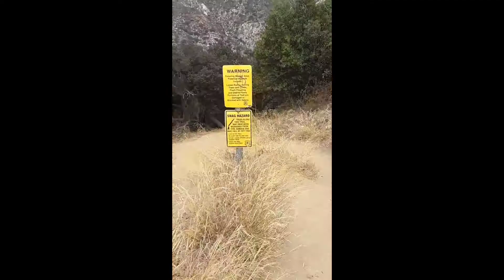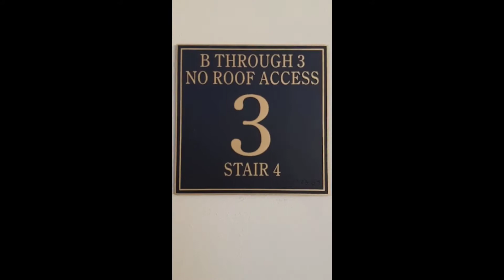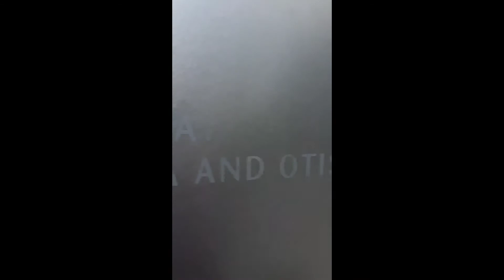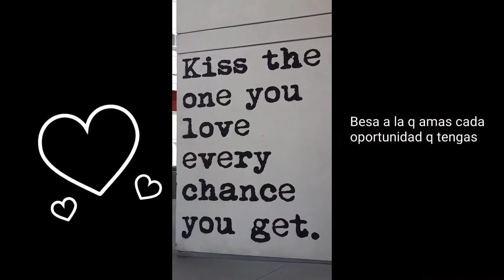TRAVELING ALONE AND IT'S TO LOS ANGELES 😳! ASMR TRAVEL WITH ME STYLE VLOG.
This was back in 2018. 😳😳😳🙈😅🤩
I traveled to Los Angeles by myself !
What the heck am I going to get into?? 😅🙈

I went there for two weeks so this is super condensed but it's everything I have (more details below) and even ended up meeting new friends too, hehe, fun times :) !

Unfortunately I wasn't recording as much back then, as I do now so it's more like an ASMR/travel with me / follow through the city. I don't even know lol. Just everything in one for you. 🥰 I don't like when creator break stuff into parts or only show bits and pieces so this is pretty much all  the video I took during this  trip. 🙈

I never planned to make videos for YouTube but you've asked for more and I love to sharing my experiences with you all, and the support we have here - I'd love to hear about yours too.

Thanks again royals for always being interested, watching my videos / supporting me and each other 👑 never drop your crowns and remember you're worthy of the best 🥰👑

"itsmeganesther" on all platforms, except snapchat and Twitter - itsmeganesther 💖

End Screen is a sneak peak of my song 🤭🙈